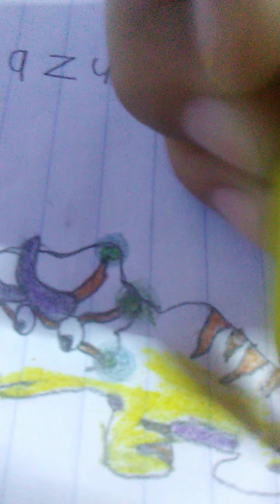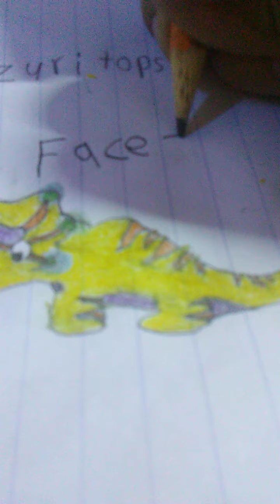triazuritops Fase 2 terminado